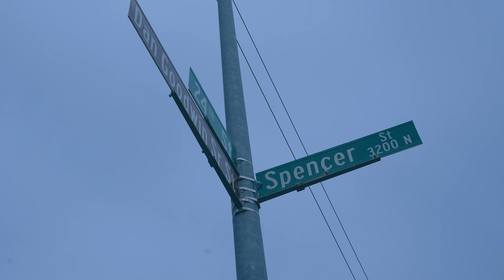Yadda Man - Bundle Up (Official Music Video)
Yadda Man’s new album, “Jacket Weather” Out Now!

Produced by Q Beatz

“Bundle Up” video directed by The Clubhouse Films.

follow @realyadda